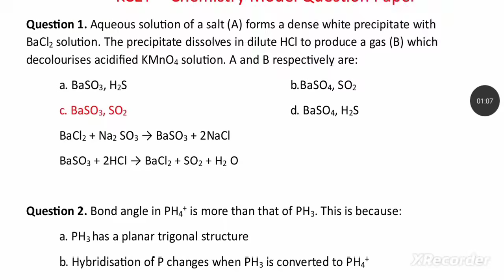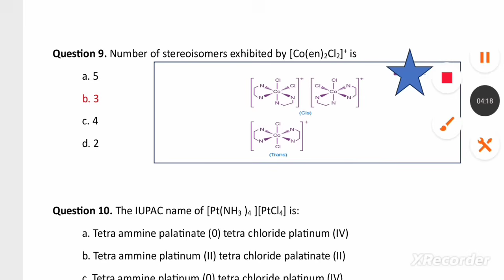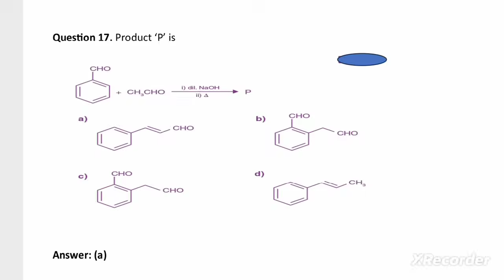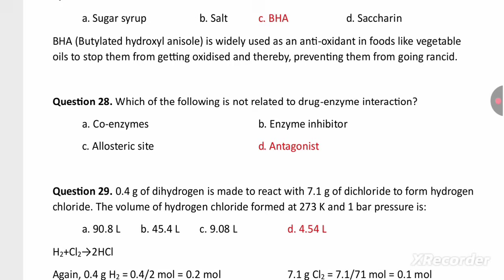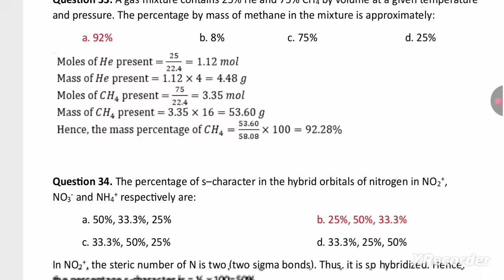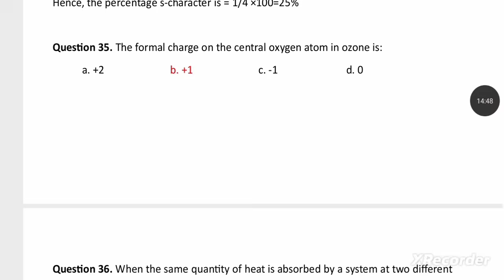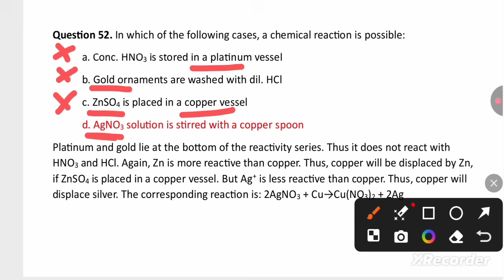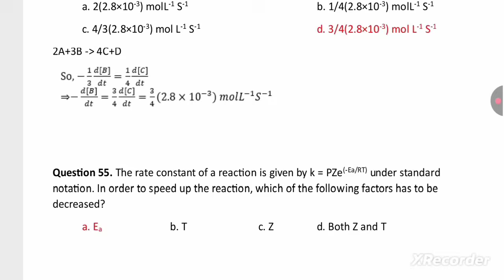KCET 2025 Chemistry Model Question Paper Solved